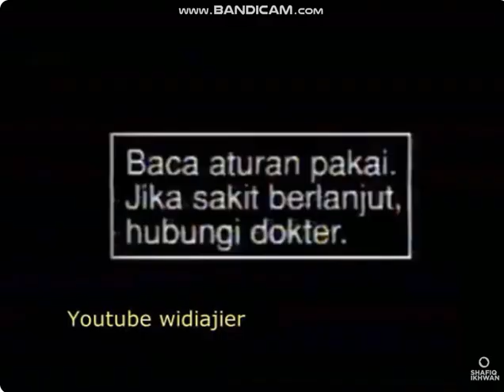Iklan Panadol - Masih Sakit Kepala (1996) @ RCTI, Indosiar, TPI, ANteve, & SCTV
Iklan ini pernah ditayangkan di RCTI, Indosiar, TPI, ANteve, & SCTV pada tahun 1996.